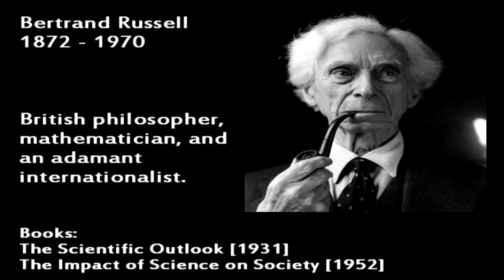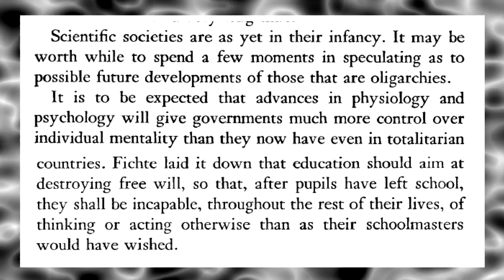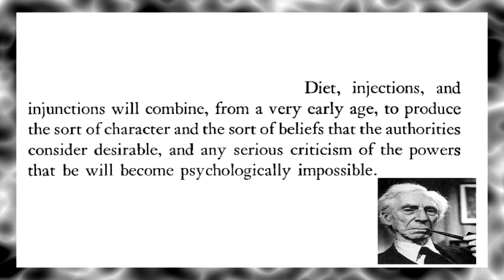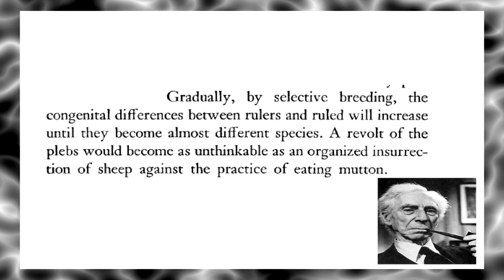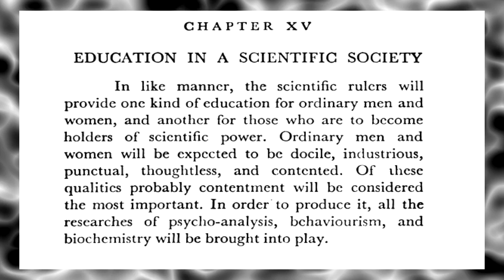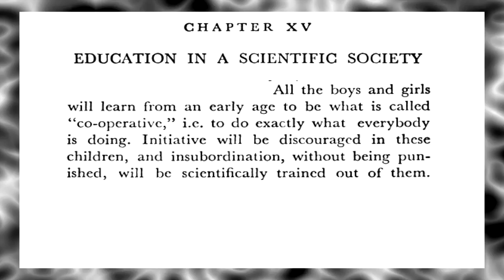Alan Watt - The Impact of Science on Society